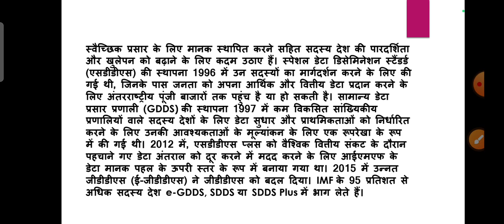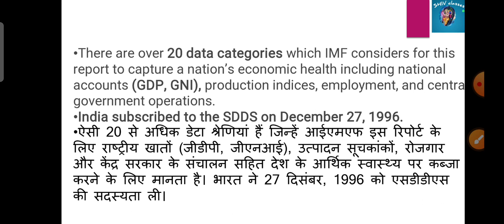MEC109|SpecialData Dissemination Standard|M.A.ECO IGNOU@SHIVclasseseconomics